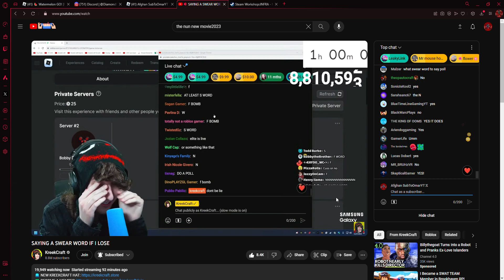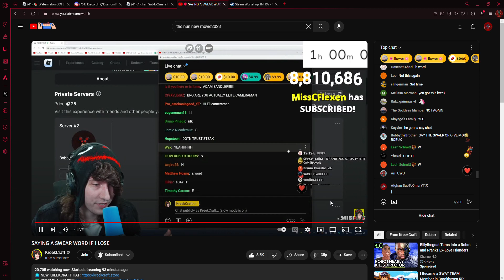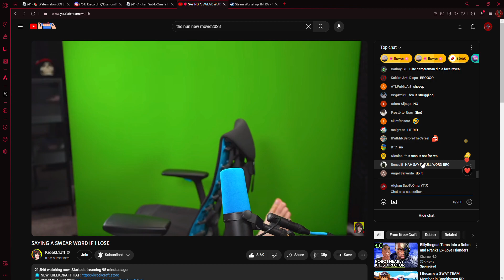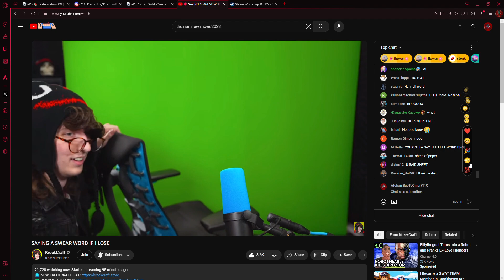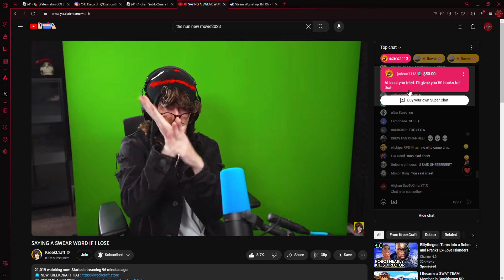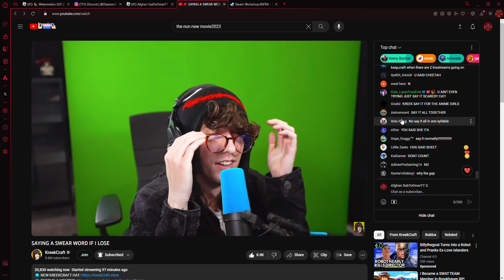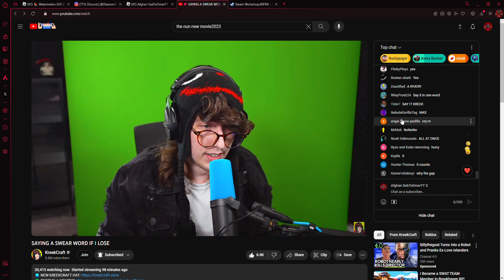KREEKCRAFT SWEARS SO MANY TIMES!!!!!!!!!!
Welcome To Afghan SubToOmarYT Channel

MY BROTHERS CHANNEL AND MY TV CHANNEL!

@SubToMohammedYT Afghan
@SubToAbobakerYT Afghan